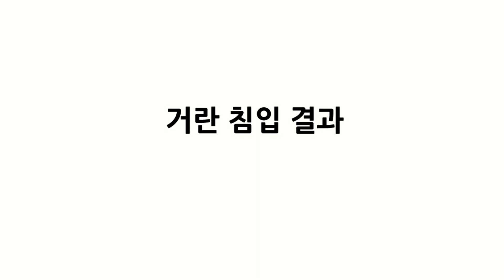고려VS거란 결과 |한국사 암기 | 공무원 단기 |한능검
거란침입 결과 저절로 한국사 암기
- 초조대장경(흥왕사,부인사)/ 7대 실록 편찬
- 덕종/ 천리장성 축조(압록강~도련포)